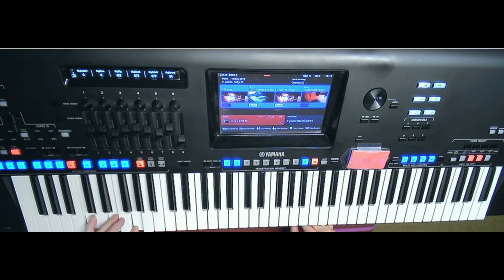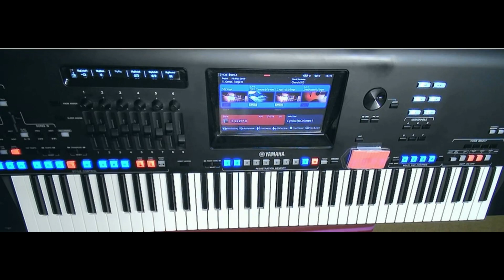Yamaha Genos Tipps & Tricks Folge 9 Styles 4 by Mr Key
In dieser wöchentlich erscheinenden Workshopreihe möchte ich Euch die Preset Styles des Yamaha Genos vorstellen, und zwar ohne eigene Veränderungen. Quasi so, wie sie direkt von Yamaha programmiert wurden.

So könnt Ihr jeden meiner gezeigten Schritte genau nachmachen bzw. ausprobieren und sofort mit den wirklich tollen Werkstyles losjammen.

Dabei nutze ich auch die OTS - (One touch Settings) der Yamaha Genos Styles
und zeige, was sich damit musikalisch anstellen läßt.

Vorbereitung zum Workshop am Yamaha Genos (siehe auch Folge 1 - Video:
-  Ordner "All Genos Preset Styles" im Stylebereich anlegen
- Alle internen Styles (aus den Kategorien Pop Rock Trad. usw.) kopieren
-  Das geht leicht über Filemenü, Copy, Select all, Copy, Zielordner ("All Genos
   Preset    Styles"), Copy here  -  fertig
-  Der Genos sortiert alles alphabetisch und Ihr habt den gleichen Inhalt
   (alle    550 Styles) wie ich ihn im Workshop nutze.
Dieses Vorgehen der Speicherung funktioniert auch bei den Yamaha - Tyros
und PSR S - Modellen.

Desweiteren stelle ich auf meinem Kanal ab und an eigene Musik zu bestimmten Themen (z.B.: Entspannungsmusik, diverse Übungen ect.) mit Videoclips vor.
Hierbei nutze ich keine OTS - Set´s, sondern eigens erstellte titelbezogene Registrationen.

Alles ist live eingespielt ohne jegliche Nachbearbeitung (außer Videoschnitte) am
Yamaha Genos, über einen Dynacord AM-12 Amp; auch ohne Pedale. Alles Hörbare
ist mit meinen Fingern und den entsprechende Registrationen erstellt worden.

Die Yamaha Tyros- bzw. PSR-S - Modelle haben eine gleiche oder ähnliche Style-
bedienstruktur, sodas sich vieles hier von mir gezeigte auch dort adaptieren läßt.

Viel Spaß beim nachmachen, zuhören und entspannen.

mich. Schreibt mir gerne, über welche Themen ich Euch informieren kann  -  ich
schau wie es umsetzbar ist, anschließend geht Euer Wunschthema dann online.

Euer Mr. Key.